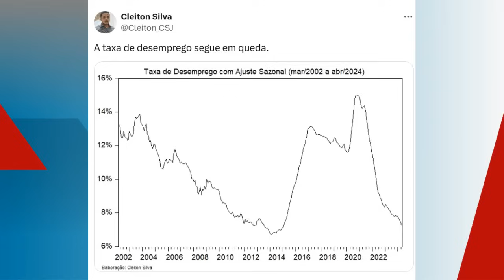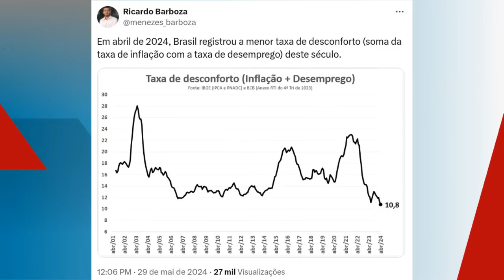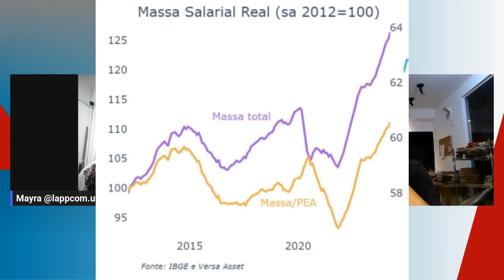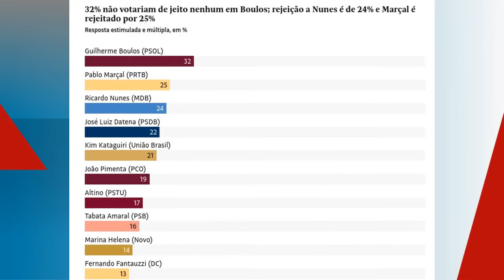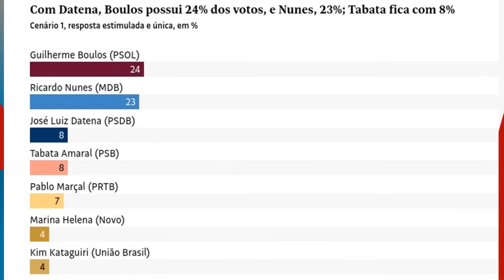Defender a pauta dos trabalhadores sempre foi mais difícil, diz professora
0:00 - Mayra Goulart: "Ser de direita é mais fácil"

❗ Prêmio iBest 2024: A Revista Fórum se classificou de antemão nas categorias Notícias e Jornalismo e Canal de Política! Contamos agora com seu voto para classificar a jornalista Cynara Menezes como Influenciadora de Opinião!